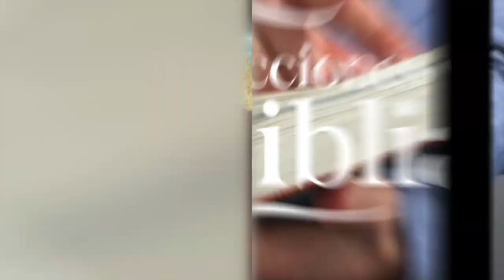LDB - LA VIEJA MENTIRA DE LA INMORTALIDAD - 29 DE MAYO 2023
La lección para este día se titula: LA VIEJA MENTIRA DE LA INMORTALIDAD, un tema presentado por el Pastor Ever Roblero.